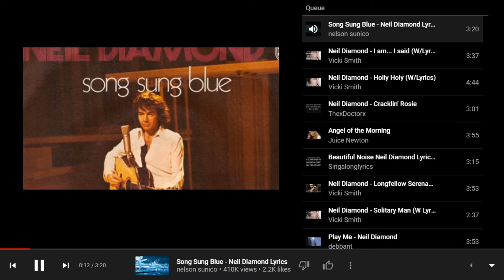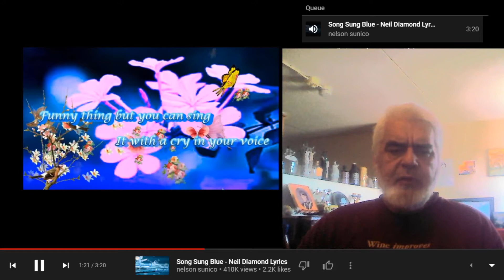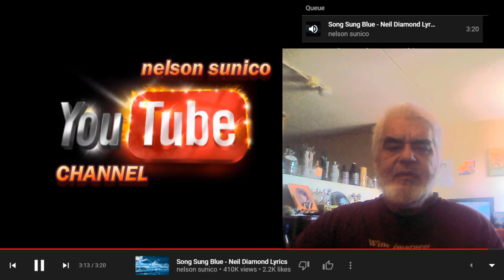Song Sung Blue - Neil Diamond - with Doug Cottrell